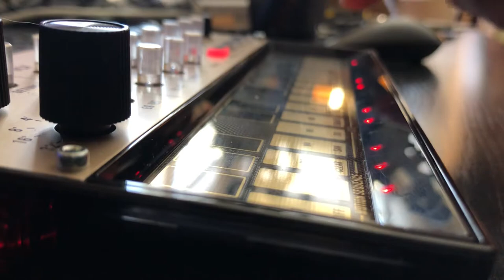Messing Around with Korg Volca Keys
Just getting to know the Korg Volca Keys. Learning the basics of synthesizers hoping to build my own.